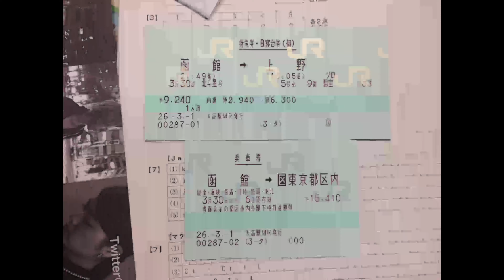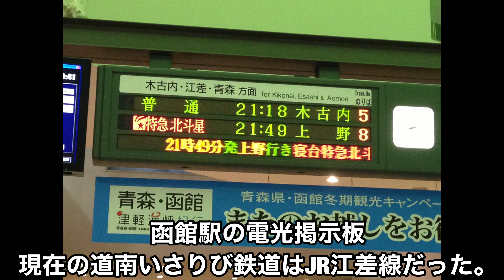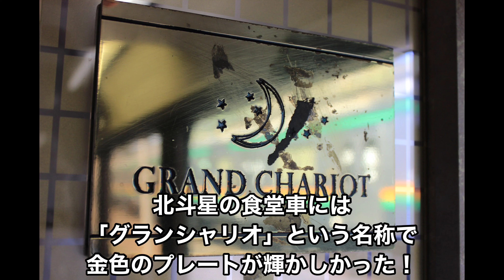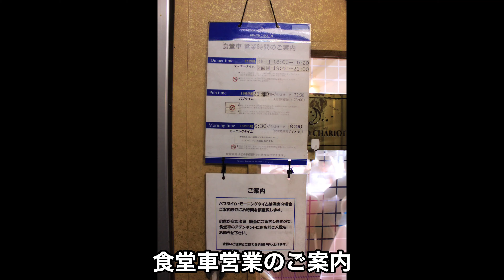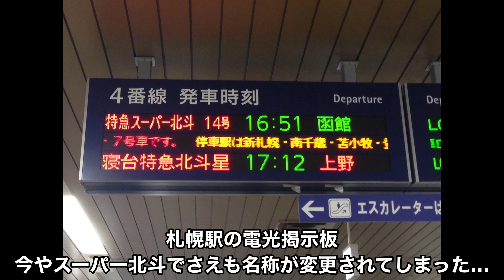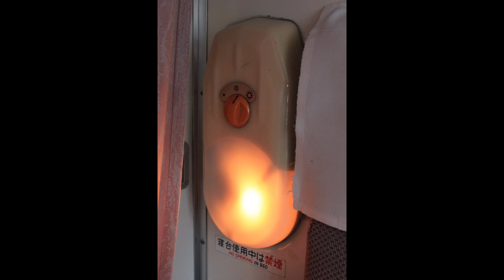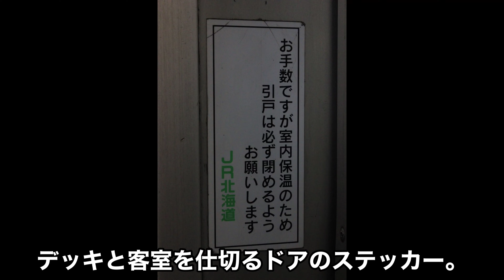【最後のブルートレイン】寝台特急北斗星の想い出を語る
1988年の運行開始から2015年の定期・臨時運転まで常に人気の高かった、豪華寝台特急列車北斗星号に乗車した時の写真を当時の想い出を振り返りながら熱く！？語ります！！
初の企画ではありますが、乗ったことがある方も、惜しくも乗れずに終わった方もみなさんで楽しんでもらえれば幸いです！
今後も外出自粛期間中は過去に乗った列車の想い出を語るシリーズとして続編を出す予定ですので、お楽しみください！
また、北斗星に実際に乗った際の車内放送も過去に出しておりますので、合わせてご覧いただければ幸いです！

最先端鉄道音楽 / 飛練音響工業チャンネルさん作曲